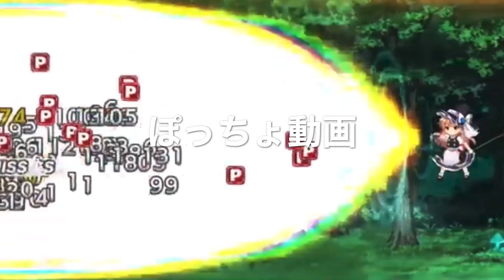CUBE 360° 実況プレイ part3